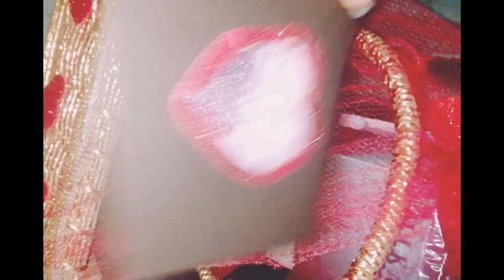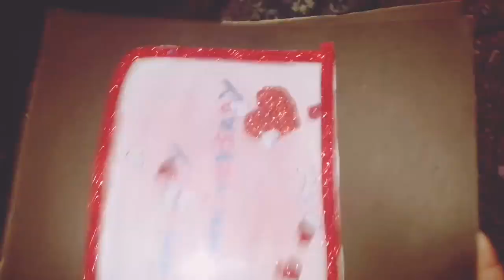valentines day gift 🎁 | husband ko surprise diya |Cooking and beauty tips with amsah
Husband ko surprise diya. Velantinesday# giftidea#cookingandbeautytipswithamsah